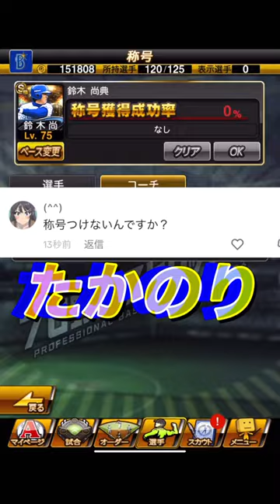【たかのり】最高の称号ついて大強化。早速リアタイ検証！プロスピa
2023年中に1万人いくぜ！

土日:通常動画　AM9:00
平日:shorts        PM4:00

【自己紹介】
YouTube界1打撃講座が分かりやすい配信者を目指しています！

主にリアタイ打撃個人指導と打撃講座を投稿中！

ランク戦最高連勝:46（横浜純正）
大会成績:🎗×7

スピリーグ2021年　61位
　　　　　2022年　57位
                   2023年　34位

リアタイは打てた方が絶対面白い。
一緒に強くなりましょう！

「シンドウ君の動画撮影協力者を探してます！」